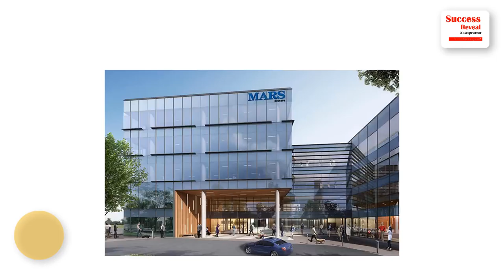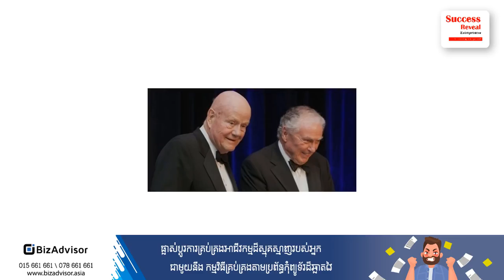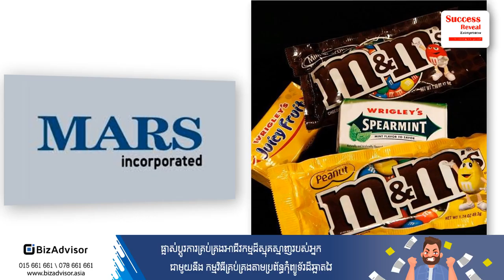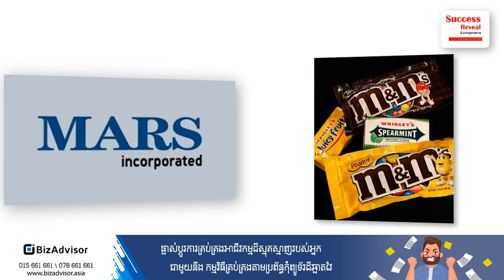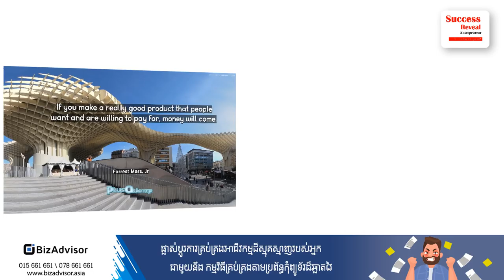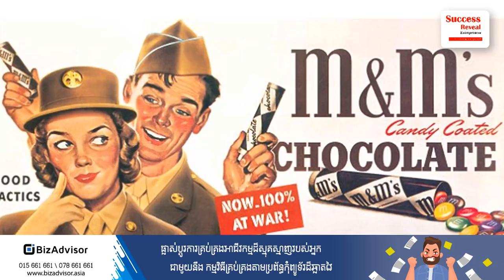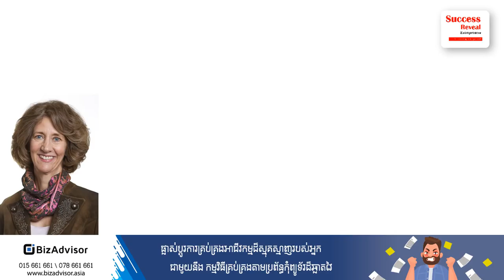Forrest Mars Jr Candy Billionaire by Success reveal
In this video we want to show you about Forrest Mars Jr Candy Billionaire biography in khmer by Success reveal

Forrest Mars, Jr., Virginia-based candy titan’s secretive billionaire owner as well as the grandson of its founder, Frank C. Mars, became a billionaire not only due to his family business, but also because of his own skills and efforts, invested in the firm. However, his route to the ownership was not that easy as it would seem to be, for a successor within the family.

✮✮✮✮✮ Enjoy!

1. To inspire, Motivate, create new entrepreneur
2. Share Business knowledge, Entrepreneurship, Success
3. Free Business Education Online